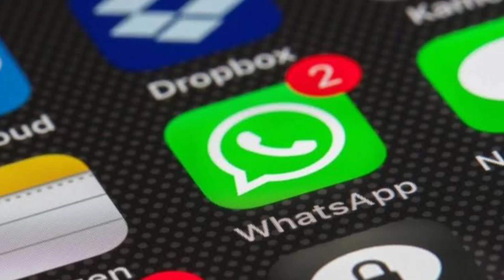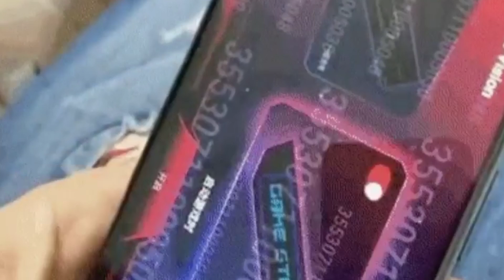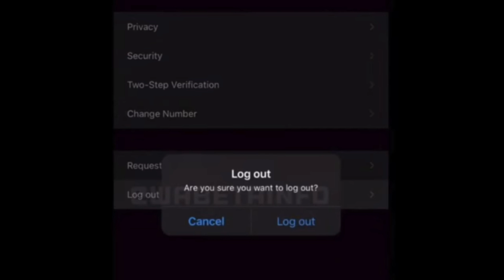WhatsApp multidevaice,redmi note 10 launch Date,redmi k40 launch Date,ROG 5 16GB ram